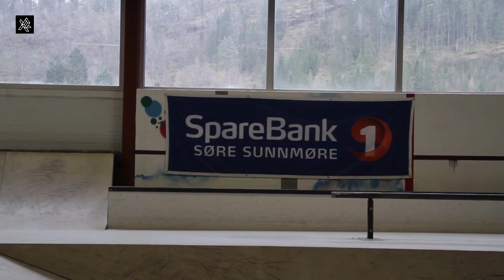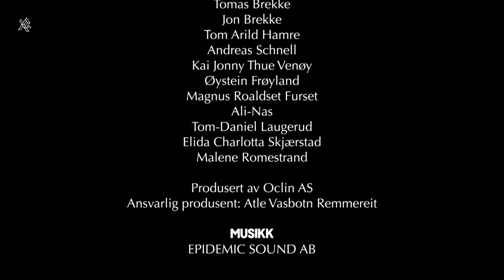X2TV 2017 - Kveldssending torsdag